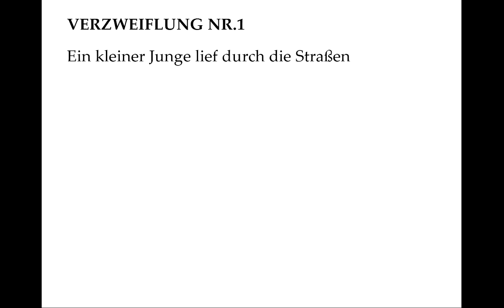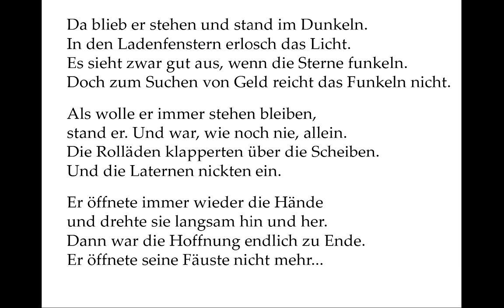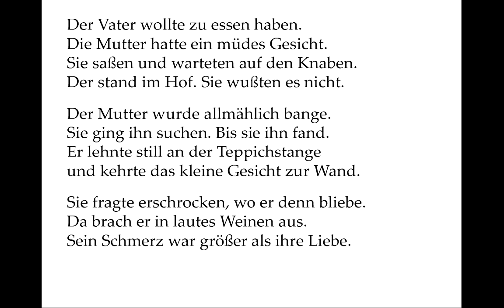Erich Kästner: Verzweiflung Nr. 1 (Ballade der Woche 14)